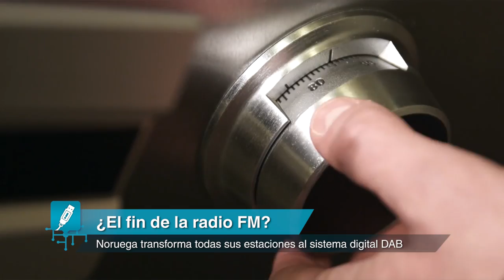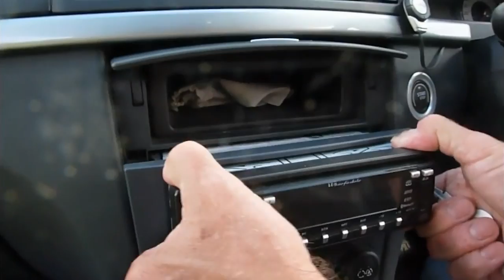OMG! Express: Noruega pone fin a las radios FM y China en contra de Pokémon Go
En este capítulo del Express te contamos la decisión de Noruega que transformó todas sus estaciones de Radio FM al sistema digital DAB, eliminando la frecuencia modulada.

Además, China tiene una relación de odio con los videojuegos de realidad aumentada porque representan una amenaza para quienes lo juegan y los ciudadanos. ¿En serio? Sí, también lo descubrirás en este episodio.